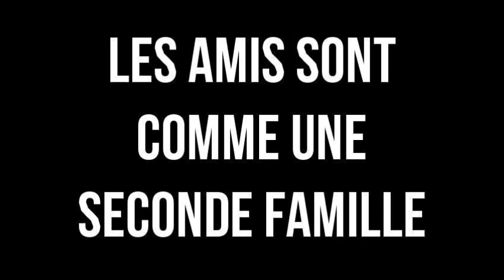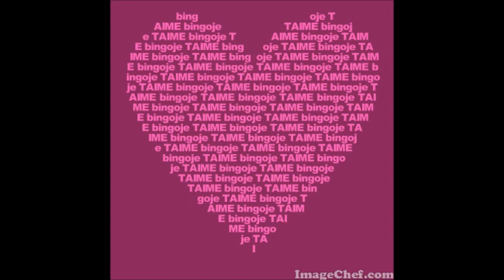Mon filmMON BINGO E T MARIE CLAUDE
MES  TOUTOUS   ADORES